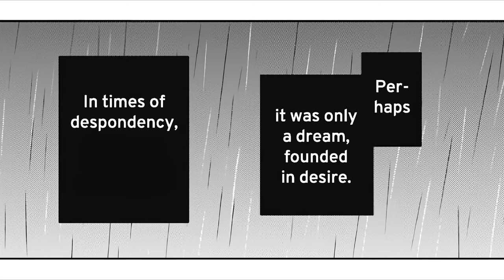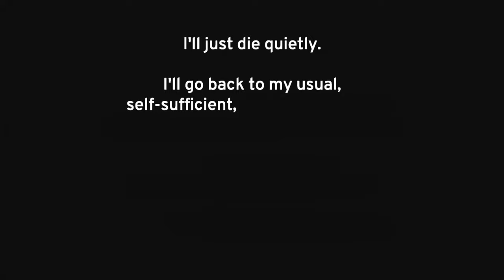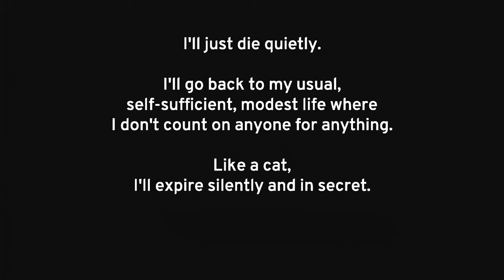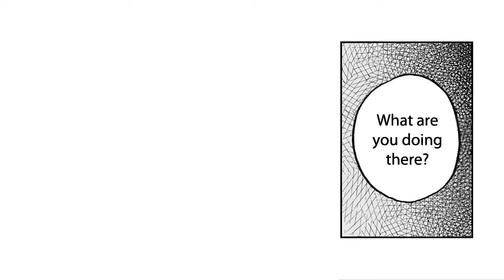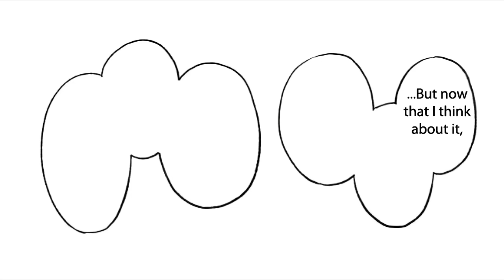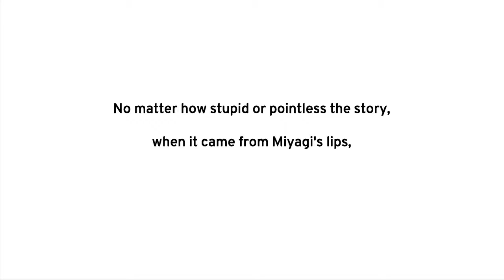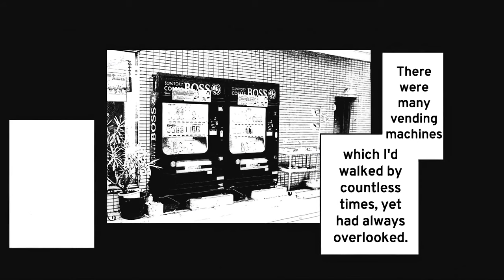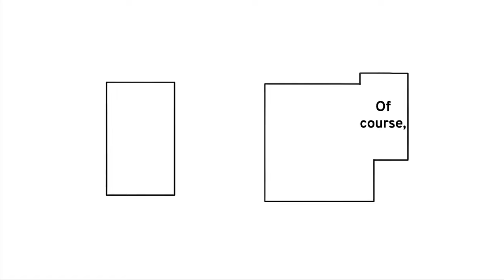Three Days of Happiness - Chapter 10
Knowing Japanese companies, a copyright strike is sure to come out somewhere in the future so feel free to download and spread it as far as you can - if the dub is even any good in the first place.

Additional VAs:
Miyagi: Kingsleigh - kingsleigh.carrd.co
Photo Studio Shopkeep: Ryan Stewart = / @UnusualCharacters

OST links coming soon.

🎵Music🎵:
She’s kind to me
a little tired
appreciate the simple things
I love vending machines
Not like I cared what anybody thought.